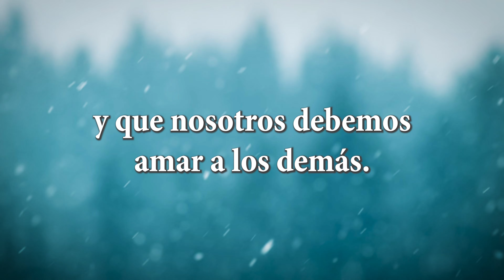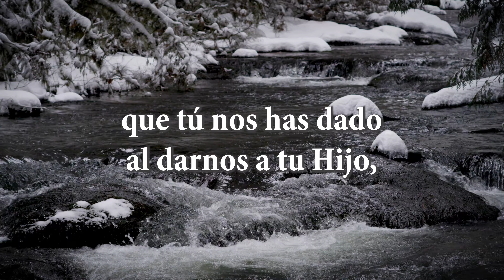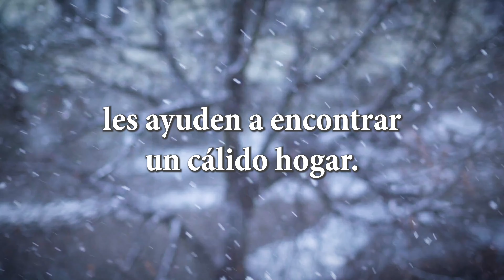Oración De Navidad Para Este Año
Esta oración es especial para rezarla en familia en esta navidad para darle gracias a Jesús por venir a este mundo a salvarnos y limpiar nuestros pecados. También para orar por todos los necesitados y para no olvidar el verdadero significado de la navidad💗😙

           Estados Unidos